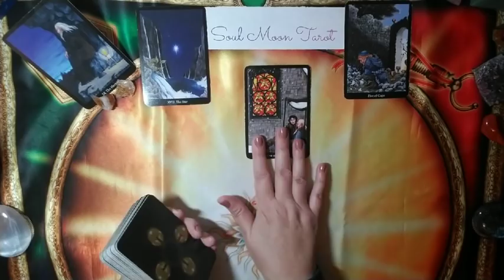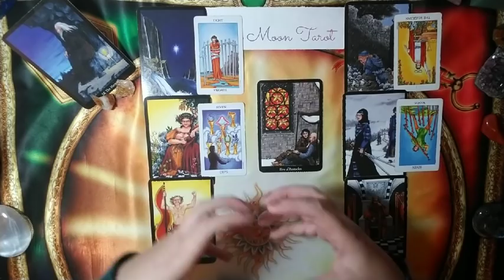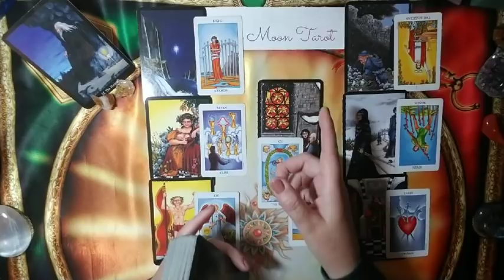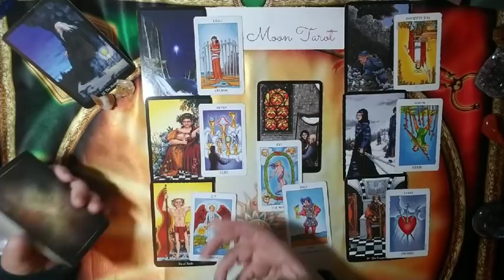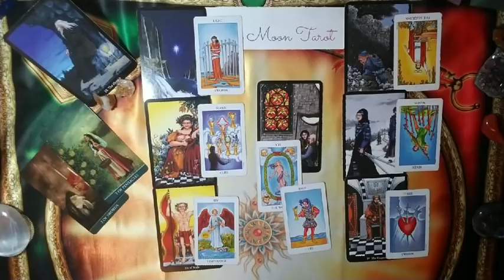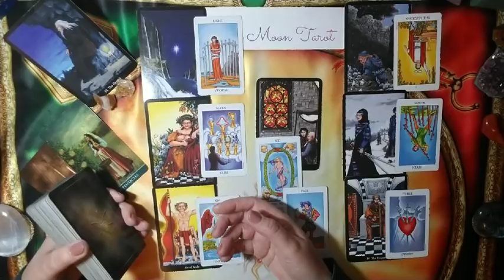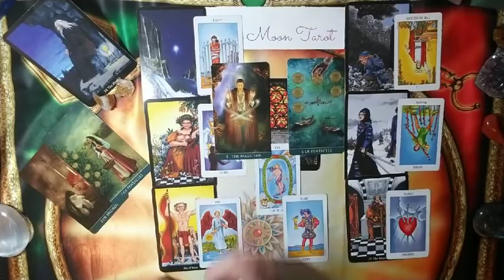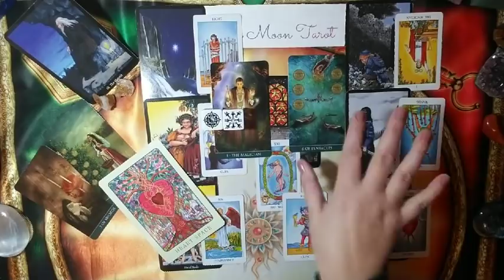LEO: What They Aren't Telling You . . . March 2020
Hi there -

☀ Feeling like there is distance or something is off with your partner or love interest?  Are they giving you the whole picture?  This may help.

💅 Cirque Colors Fast Fashion